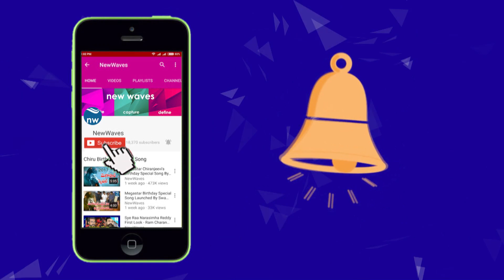చింతమనేని దిష్టిబొమ్మ దగ్ధం YSRCP Leaders Protest Against Chintamaneni | New Waves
narsaraopet ysrcp leaders stages protest against denduluru tdp mla chintamaneni prabhakar over his latest comments on dalits.